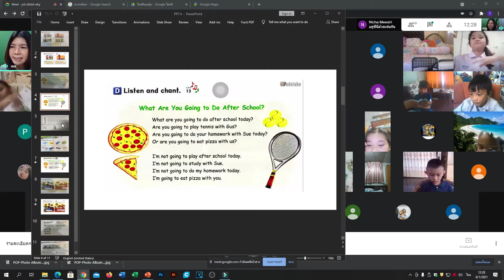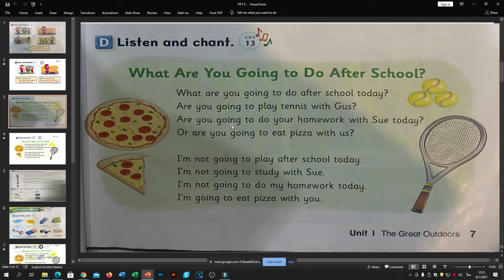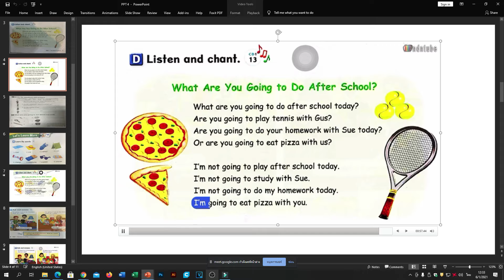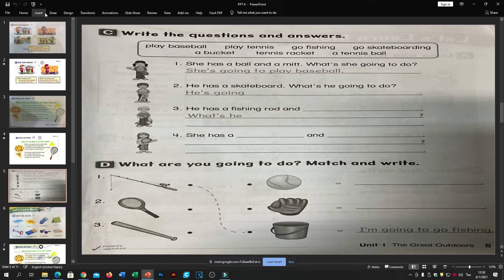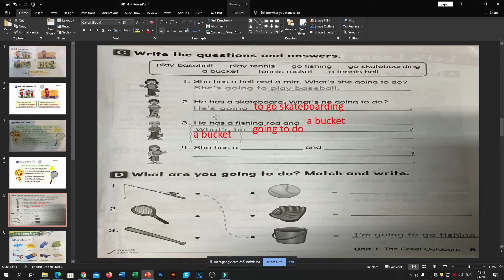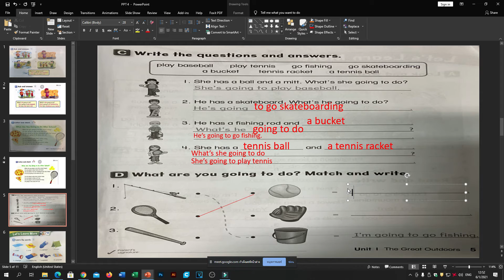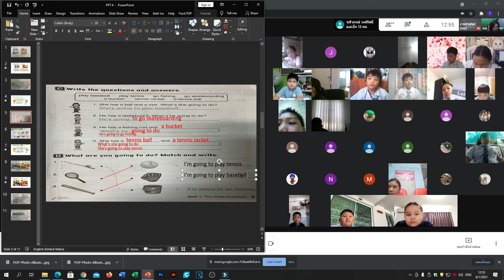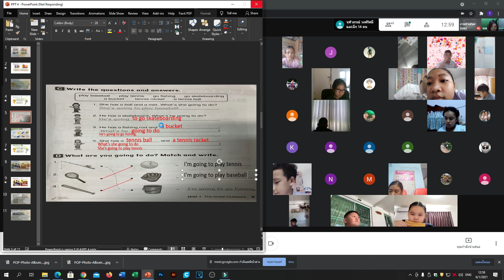🍒 ภาษาอังกฤษ 2 Google Meet : Learn @Home Project l การเรียนการสอนชั้นประถมศึกษาปีที่ 4